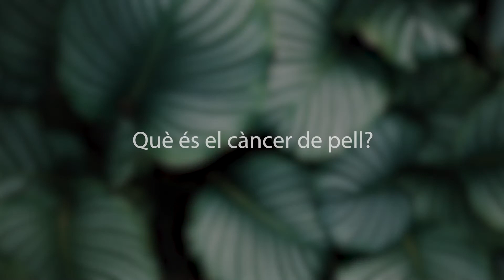El càncer de pell i signes d'alerta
Atents a la nostra pell! Si ens notem una piga que canvia de color, té les vores irregulars o ens pica o sagna cal consultar amb el nostre metge. Ho explica Jose Luís Manzano, oncòleg mèdic de l'ICO Badalona